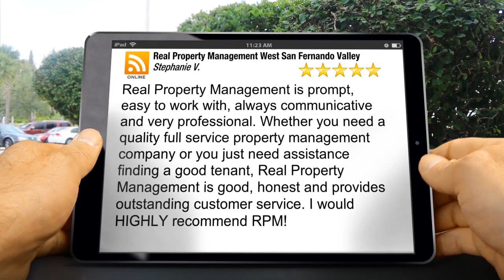Real Property Management West San Fernando Valley Chatsworth Incredible Five Star Review by St...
Excellent Rating

Real Property Management is prompt, easy to work with, always communicative and very professional. Whether you need a quality full service property management company or you just need assistance finding a good tenant, Real Property Management is good, honest and provides outstanding customer service. I would HIGHLY recommend RPM!

Real Property Management West San Fernando Valley
21000 Devinshire street unit 200
Chatsworth CA
91311